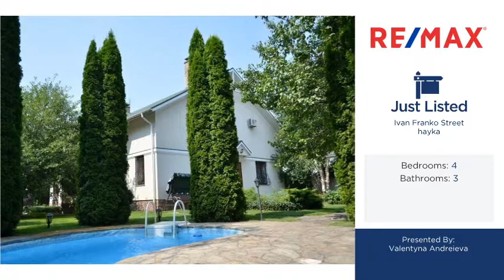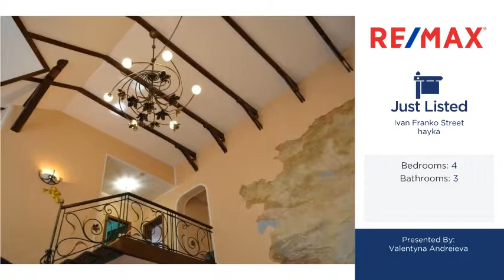Домовладение в с. Чайка Киево - Святошинского района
Очень уютный дом с бассейном, зоной барбекю и сауной.